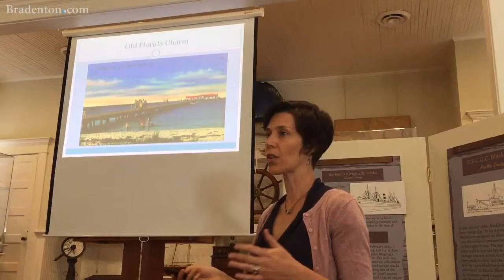Florida Maritime Museum Mission: preserve Cortez history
Amara Cocilovo Nash, supervisor at the Florida Maritime Museum, explains the mission behind starting the museum's folk school.